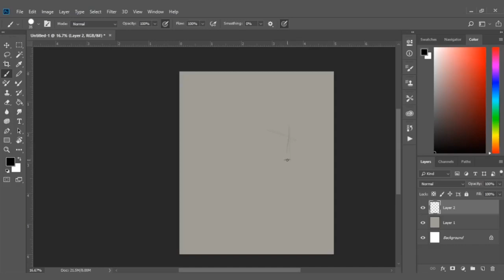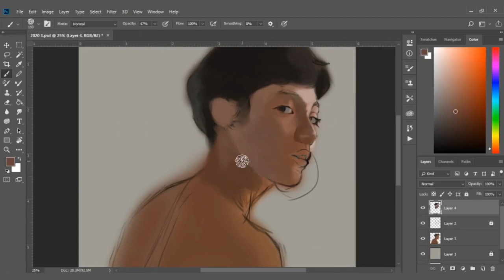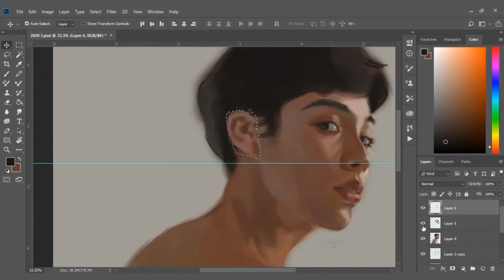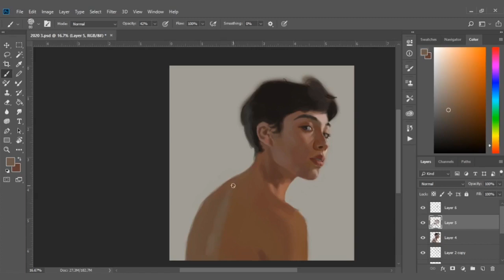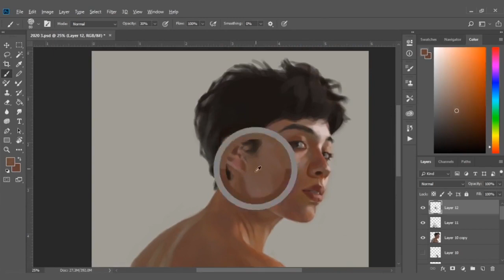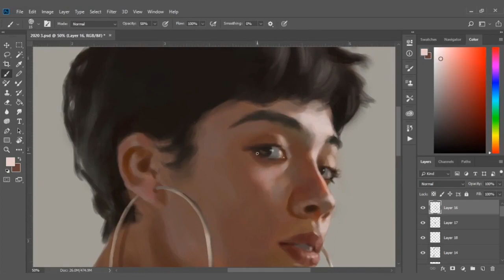Woman, Digital Portrait Painting Photoshop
Woman, Digital Portrait Painting